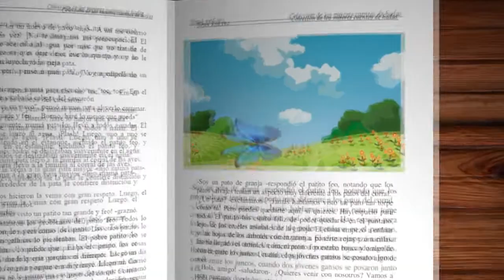RATÓN DE CAMPO Y RATÓN DE CIUDAD | Cuento Infantil | AbraPalabra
Esta es una versión de la fábula sobre la amistad y la humildad, y sobretodo sobre la sinceridad. El ratón de campo invitó a su amigo el ratón de la ciudad, a pasar con unos días en el campo con él. Esta visita nos enseña dos modos de vivir bien diferentes. Qué es mejor, ¿vivir modestamente en el campo o vivir intranquilo, pero con comodidad en la ciudad? Un cuento para educar y hacer pensar a los niños.

Versión: Silvia Schujer
Ilustración: Marcelo Elizalde